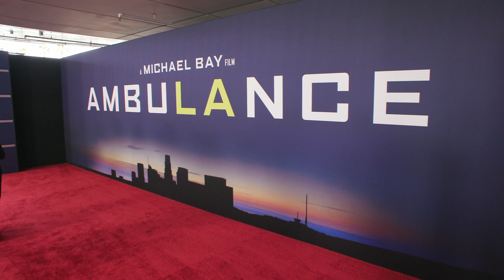Ambulance LA Premiere